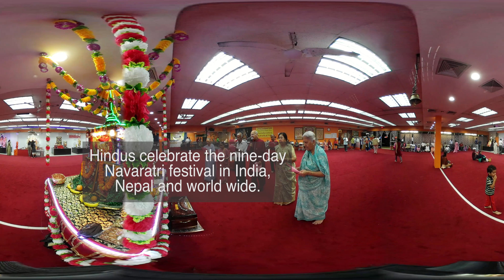Hindus Keep Navaratri Alive in NY. By Lidia Hernandez and Angelo Paura